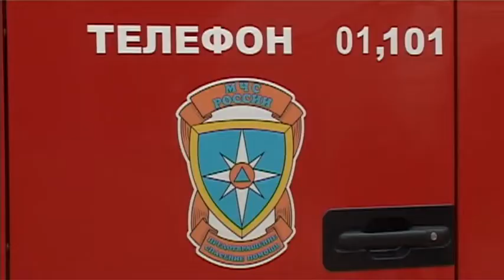Юные зареченцы познакомились с огнеборцами